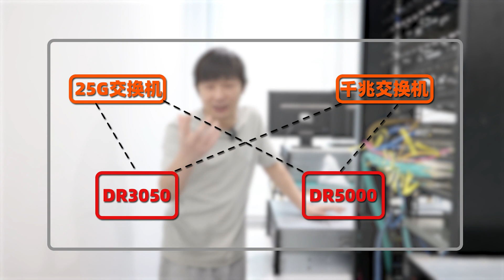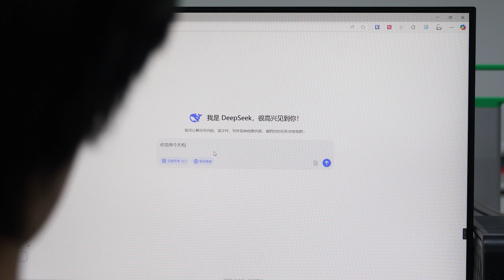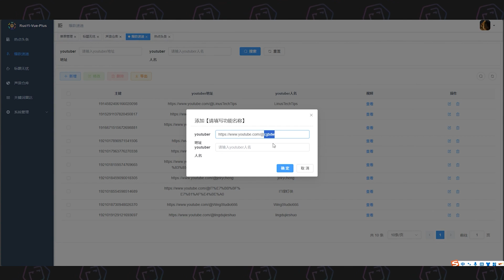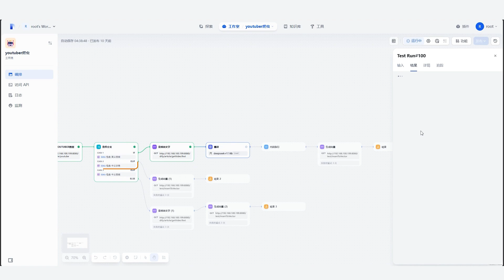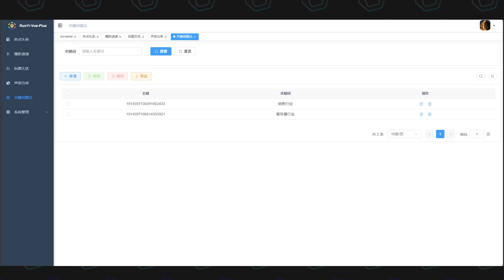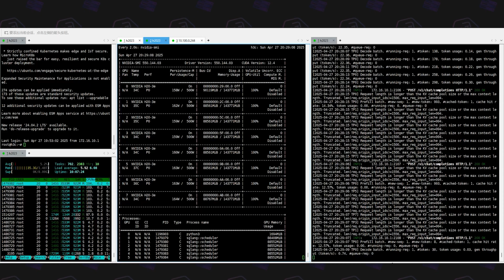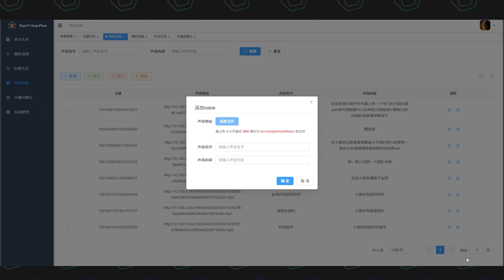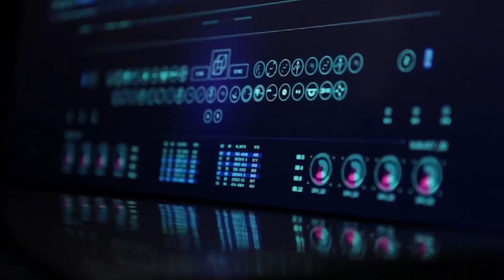百万服务器降维打击！AI如何让UP主内容成本腰斩？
新华三LinSeer Cube DeepSeek一体机，这么性能强大的服务器要怎么用起来。本期视频试试AI能不能参与到我们公司内部的工作流里面，比如选题...